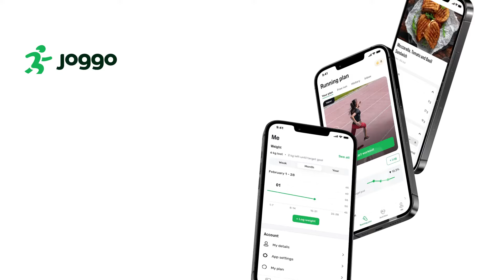I Tried Running for Weight Loss for 3 Months – Before and After Results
“I love running!” I can’t believe I’m ACTUALLY saying these words since I hated running for the past 3 years. Everything changed when I started my 3-month weight loss and running journey with Joggo. Watch this video and see how my weight loss transformation went!

Take a 60-sec quiz and get a running plan to lose maximum weight

Hey everyone, I’m Katelyn, a 30-year-old from New York City. The past few years have been crazy for most of us, and I’m no exception. During Covid, I gained around 50lbs, my food cravings got worse, I had trouble sleeping, and I completely lost my motivation for exercising. That was a huge struggle since I’ve been into sports for most of my life. So, when I got the opportunity to start my weight loss and running journey with the Joggo app, I took it. And during these 3 months, I’ve not only lost 12lbs, but I also gained a new perspective on running, healthy eating, and my lifestyle.

I’m definitely gonna continue my weight loss journey with Joggo, because, hey, I’m so ready to reach my weight goal!

⏱️Chapters:
0:00 Hey, I'm Katelyn!
0:20 My Weight Loss Struggles
2:21 Results After the 1st Month
4:14 Results After the 2nd Month
4:59 My Final Results!

You’re unique, and your running plan should be too. We combine your lifestyle, health, big data, and science into an ecosystem to create a personalized running plan based on your needs and goals.